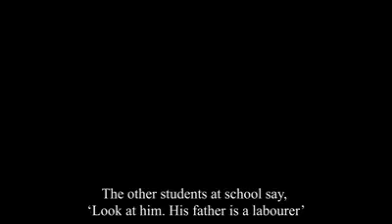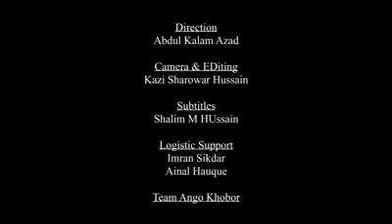The struggle of life 🔥Bangla motivational video 💥 জীবন যুদ্ধের গল্প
This story is about how this child has struggled through life. The moral is that people are out there fighting to build their life up dealing with everyday problems so that they can make their parents happy.